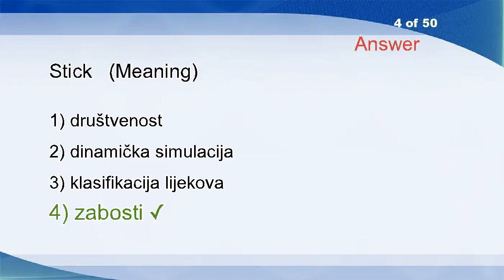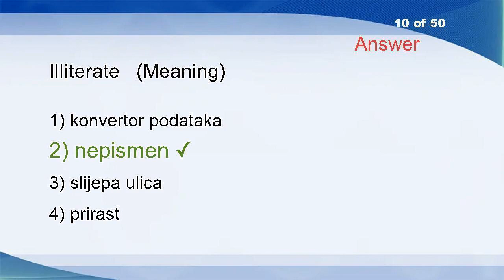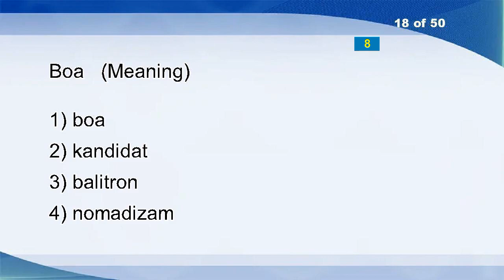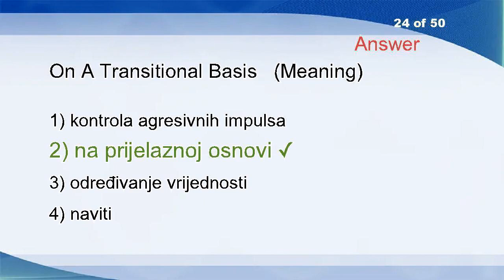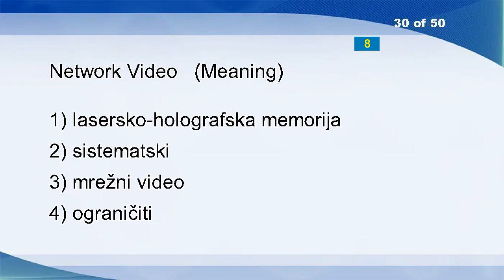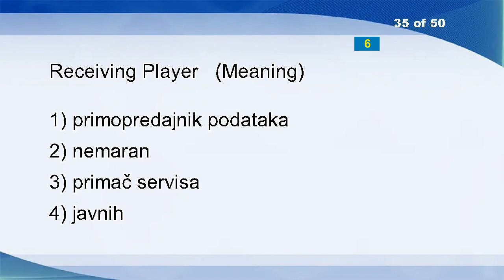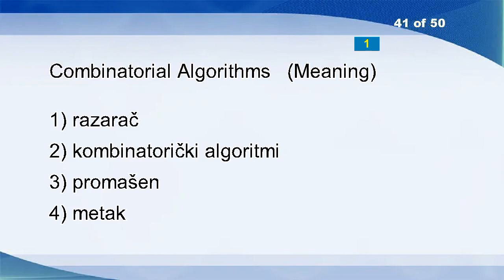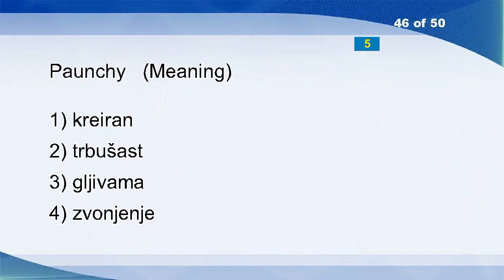English Croatian Vocabulary Word Power Test 39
Body
Forsake
Context Sensitive Help
Change Position
Snap
Contusion
Repeal
Judicial Separation
Upload
Microfiche
Compliance Drug
Statue
Issue
Murder
Stew
Emotional Competence
Aeronautical Terminology
Freeze
Water Jet
Larynx Carcinoma
Mentioned
Awry
Topological Quasigroups
Addition
Adept
Real Estate
Authorized Person
Impish
Elide
Bother
Stirrup
Execution
Ajar
Rational
Sidereal
Blanking
Pollard
Mafia
Flair
Paid For
Congested
Tilt
Assertive
Calculating
Nasty
Daughter In Law
Eh
Pilot
Initially
Subject